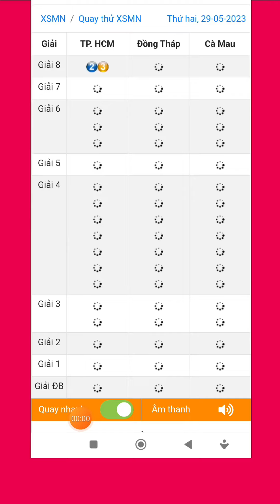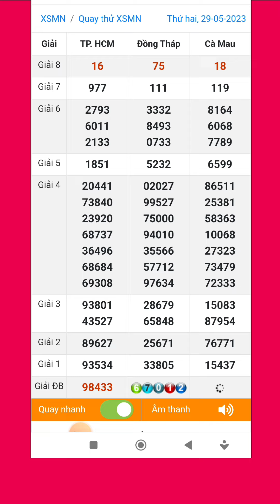Quay thử xổ số miền nam hôm nay thứ hai ngày 29/5/2023 #3 tphcm - đồng tháp - cà mau